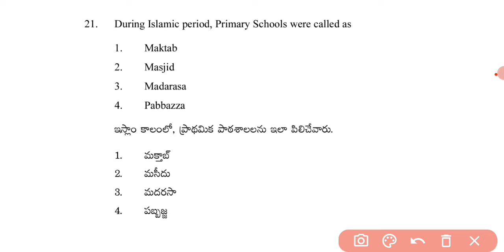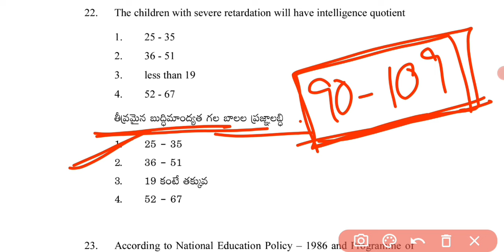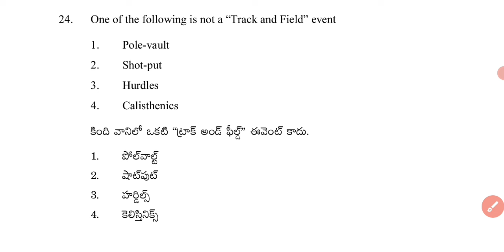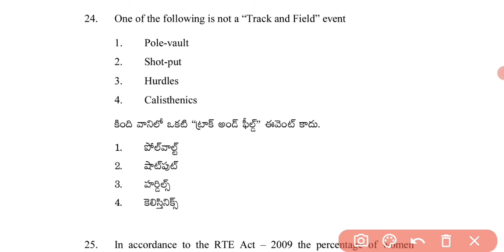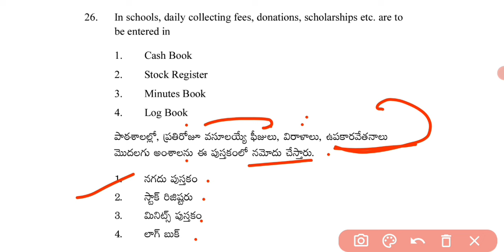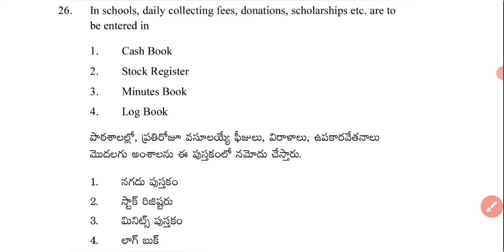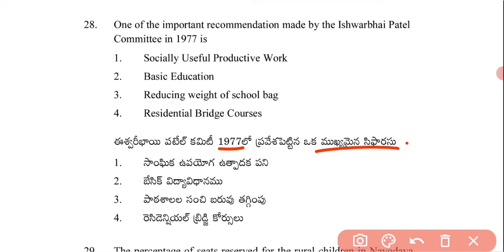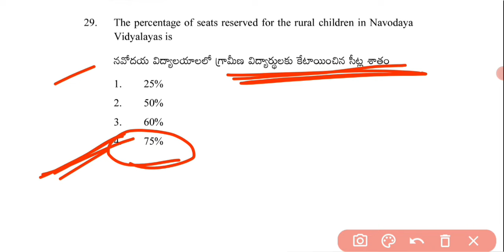apdsc classes|pie class|class room psychology practice bits|విద్యా దృక్పదాలుapdsctet